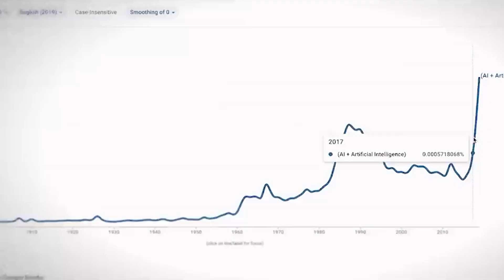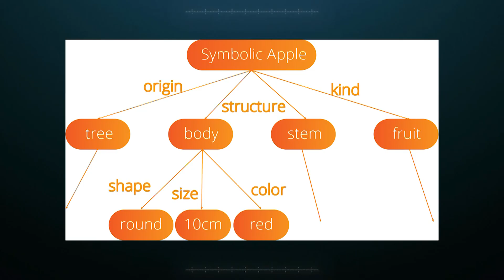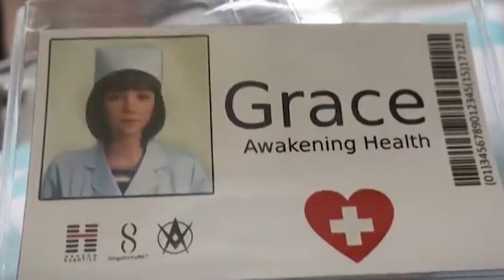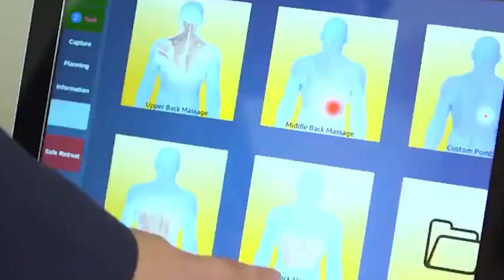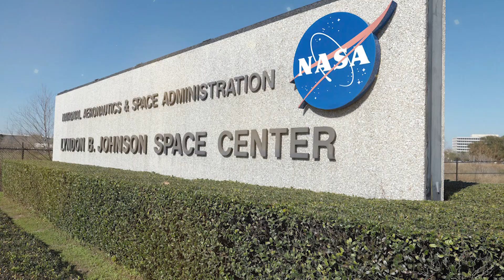This Amazing Female Robots Shows Us How She Will Replace Humans!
Artificial Intelligence is already changing the world at a fast pace, raising important questions for individuals in every sector; Will Robots replace Humans? Years back, Artificial Intelligence seemed a distant dream, but today, it is gaining momentum in every aspect of human society. There are humanoid robots, robots that talk and express feelings exactly like humans. Although some of the fully advanced humanoid robots still exist within the walls of the Research Laboratories, a lot that has been released for public use has been showing amazing features, especially regarding the intelligence and understanding they demonstrate.

Welcome to AI World News. This video will discuss a Stunning Robot Showing How It Will Replace Humans. So watch on as we unravel it for you gradually.

Artificial Intelligence is no more the science-fiction dream it once was; it's now a phenomenal reality that has come to stay. Every day brings about new developments in every sphere of life; economic, political, and social. New neural networks like the GPT-3 and Dall-E have debunked the claim that only human beings can think and write.